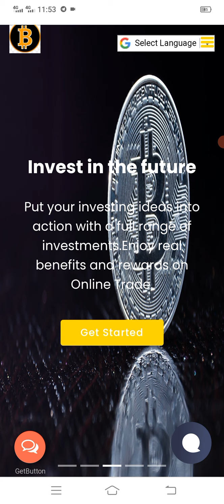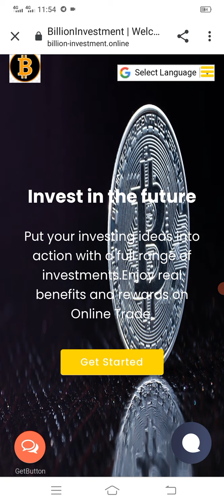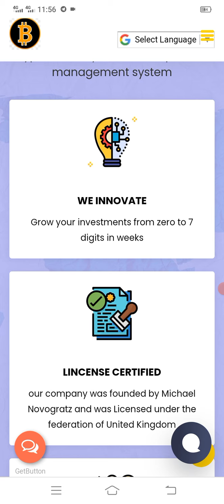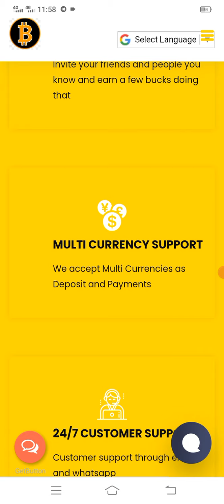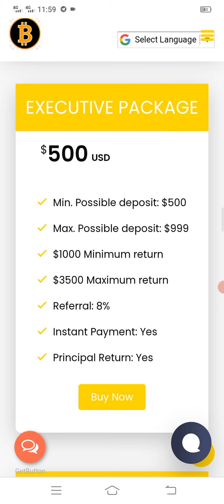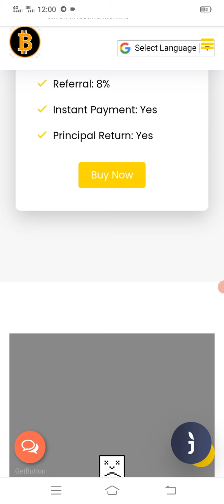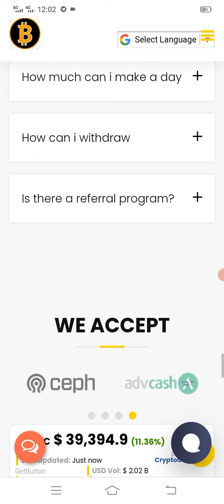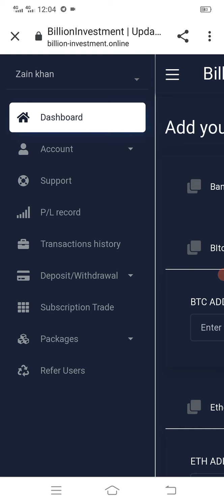new websit invest & earn huge profit //Billioninvestment//zainsolition//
▬▬▬▬▬▬►🍀 DON'T WORRY, ♥♥BE♥♥

 ❤Is channel mein apko daily new online earning k methods bataay Jain gy earning k ilawa apko mob tricks r new updates milti rhen ge💕

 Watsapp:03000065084